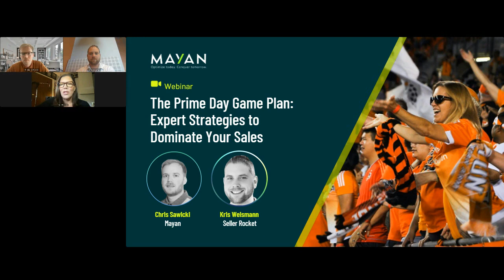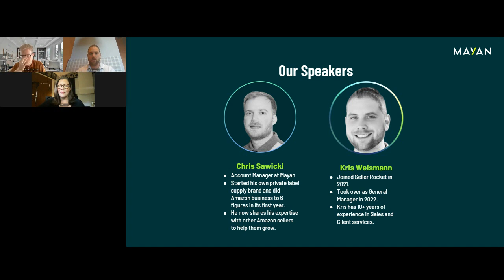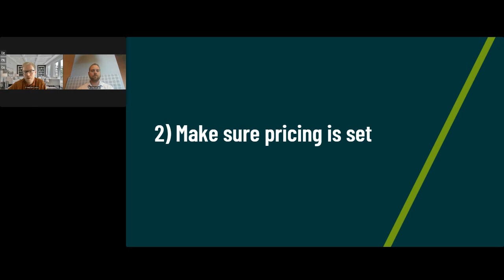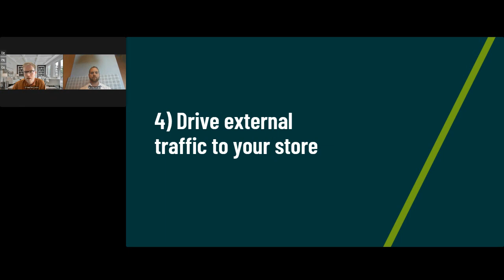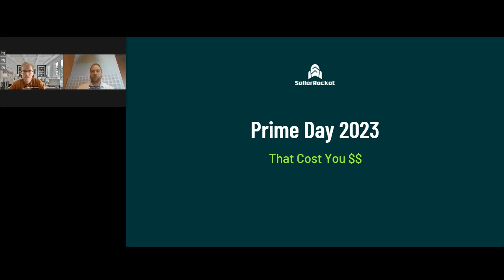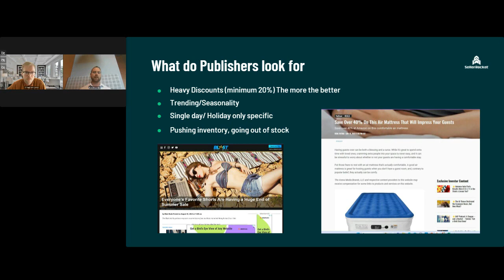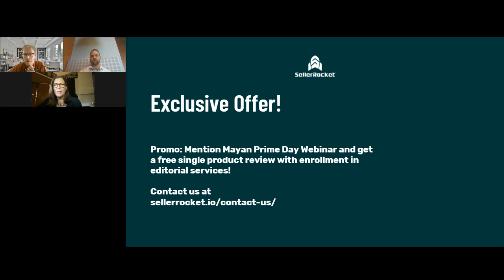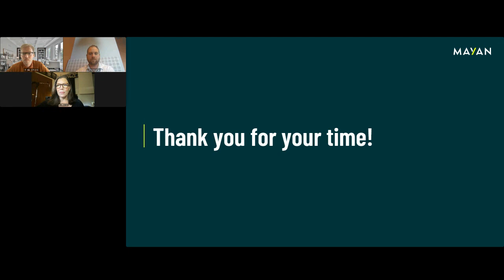The Prime Day Game Plan: Expert Strategies to Dominate Your Sales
Chris Sawicki, our Prime Day MVP, will reveal groundbreaking techniques to drive your sales to championship levels during Prime Day. Meanwhile, Kris Weissman, the strategic mastermind from Seller Rocket, will show you the plays that make your products sell faster than ever before. Learn how to execute winning strategies that’ll leave your competition in the dust!

Mayan is the only Amazon Inventory + PPC Optimization platform designed for profitable growth. What sets us apart?
- Profit-centric technology and strategies
- Technology with unrivaled growth performance
- Dedicated Account Managers who are Amazon and PPC Experts

Are you maximizing your advertising performance? With Mayan's Free Advertising Audit, we show you how you can get the most sales for your products.